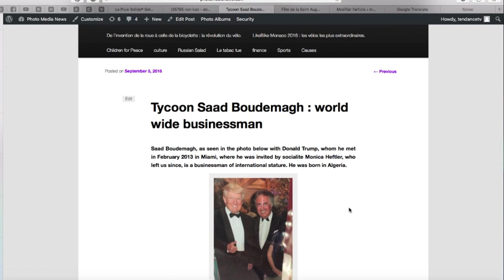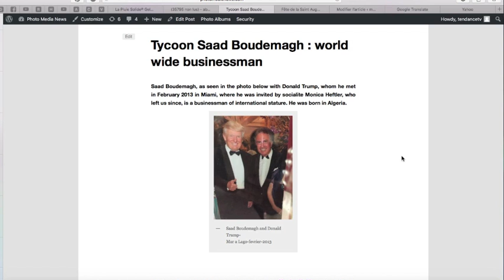Saad Boudemagh with Donald Trump and celebs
Saad Boudemagh, as seen in the photo below with Donald Trump, whom he met in February 2013 in Miami, invited by socialite Monica Heftler, who left us since. An international businessman we was born in Algeria. he is active in the automotive industry as well as metallurgy and food industry